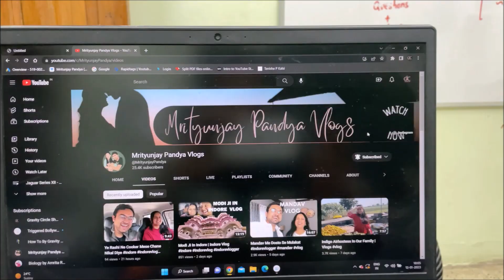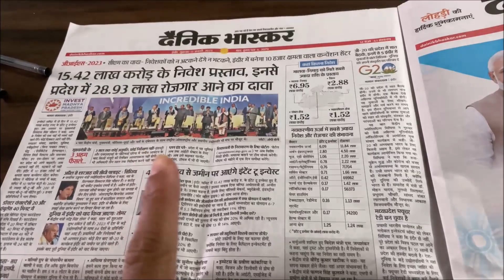Ye Log Juth Bolte Hai Sab Ke Sab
Vlog 8
12th  Jan 2023

Mrityunjay Pandya is an Educator, A guide, A Son, A husband and A mentor to many students !
He is the founder of a Youtube Channel @GravityCircle with 300K+ subscribers.
On this Channel he want to share his moments with you all and want to make you a part of his family so come join !